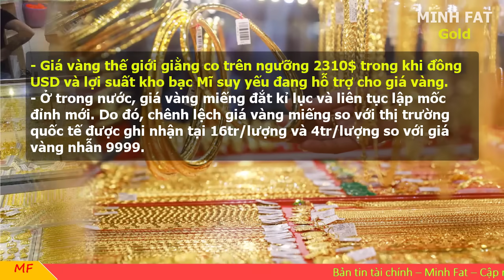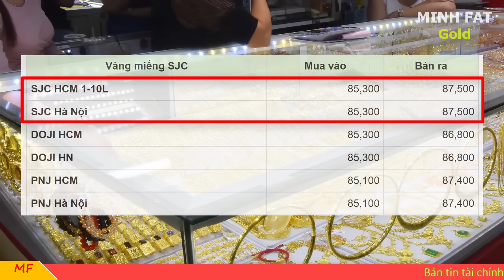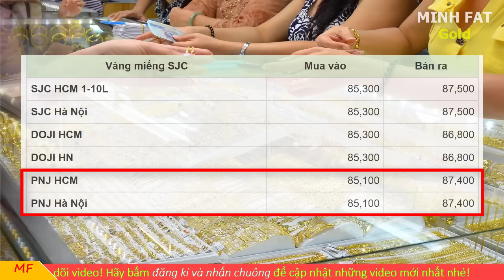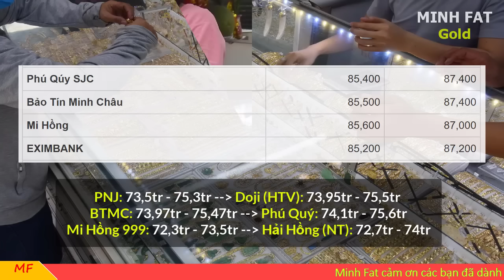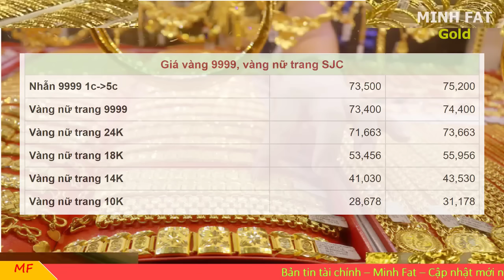Giá vàng hôm nay ngày 08/5/2024 - giá vàng 9999, vàng sjc, vàng nhẫn 9999,...